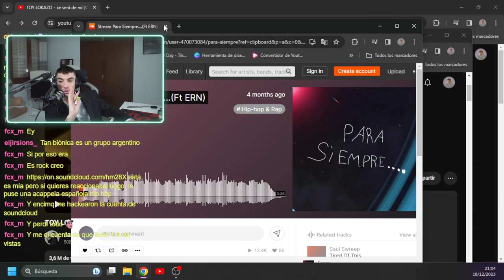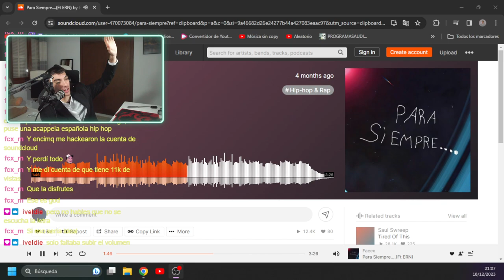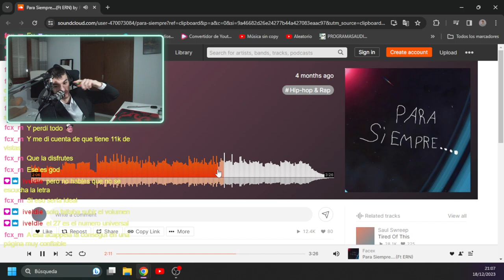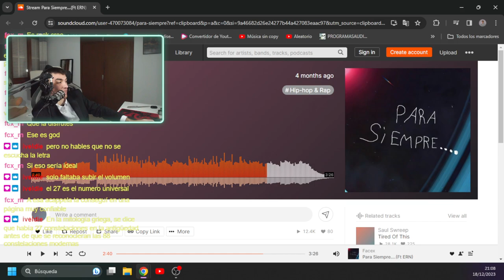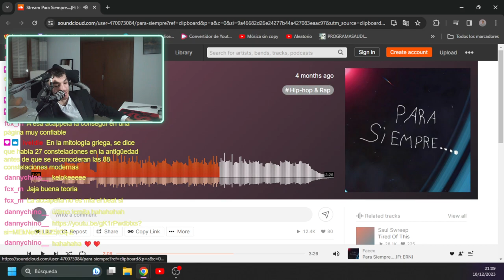AXEL-OPINIONS de Facex Para Siempre (Ft ERN)